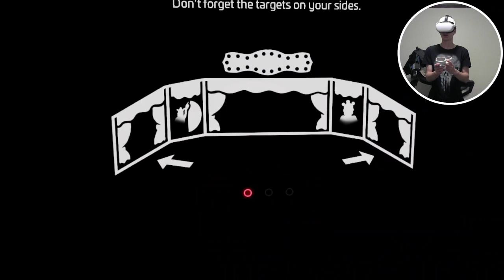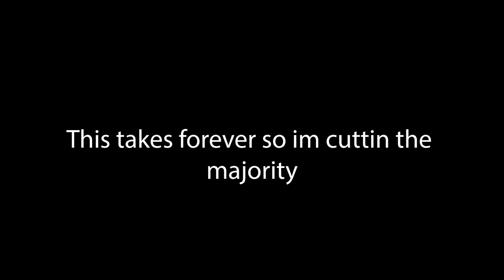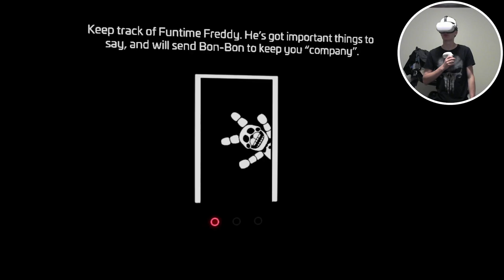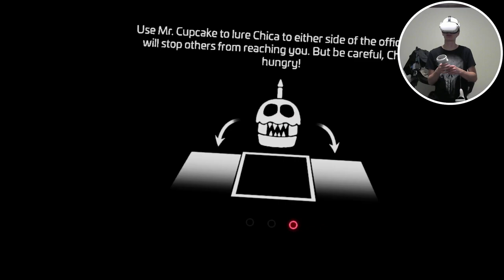WHEN WILL THIS NIGHTMARE END? | FNAF Help Wanted 2 #8